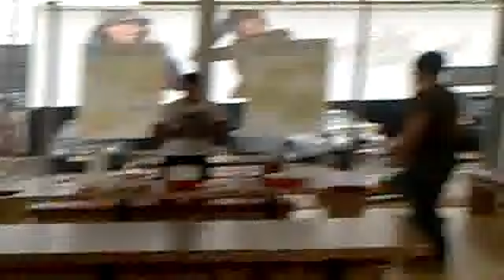EDL attacking Big John's in Leicester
EDL demo: Disturbance at Big John's in Leicester 09/10/10